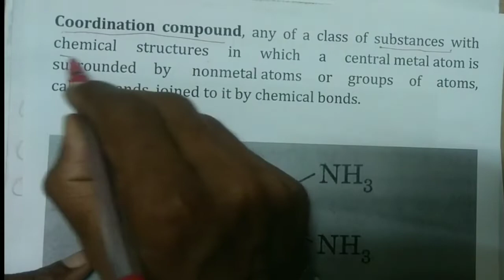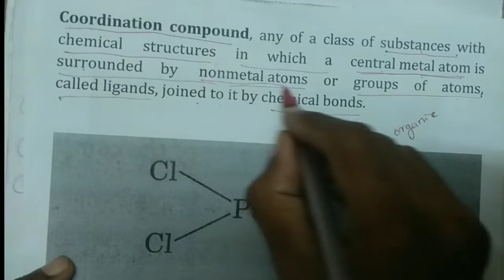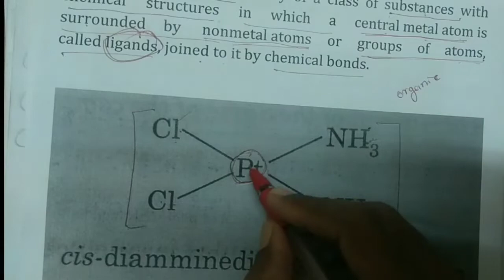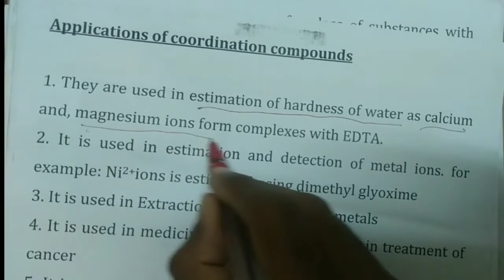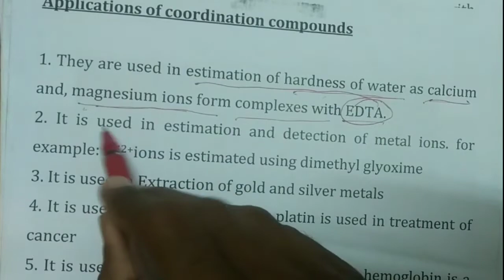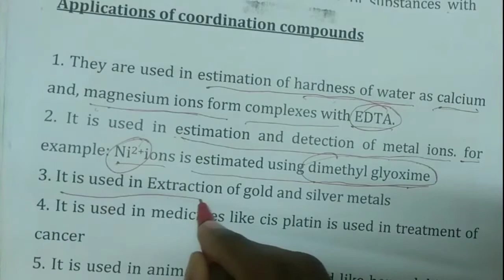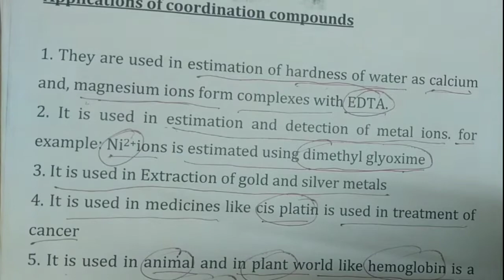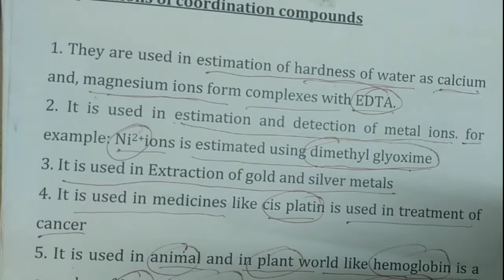COORDINATION COMPOUNDS IN KANNADA II APPLICATIONS II PARAMEDICAL CHEMISTRY NOTES II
Coordination Compounds in Kannada
chemistry class in Kannada
paramerdical Courses in Kannada